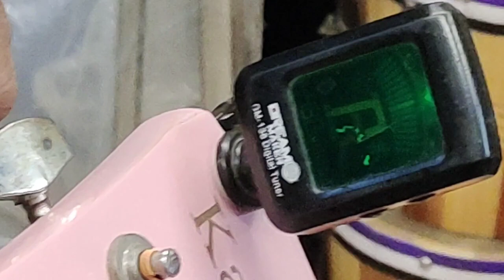Qurratul Aien || VLOG || Sardar Music Shop || Chord "E"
Musical instrumental Shop at Johar more Rashid Minhas road Karachi Pakistan
all kinds of musical instruments and All accessories, Repairing, Sale, purchase And Music Classes.